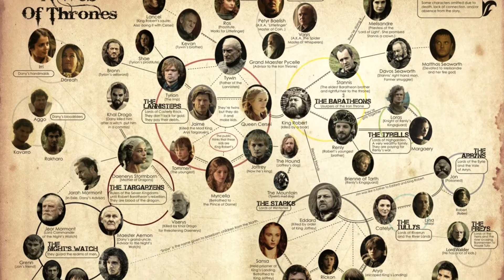7 personajes de GOT la serie contra los libros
7 personajes de Game of Thrones  la serie contra los libros